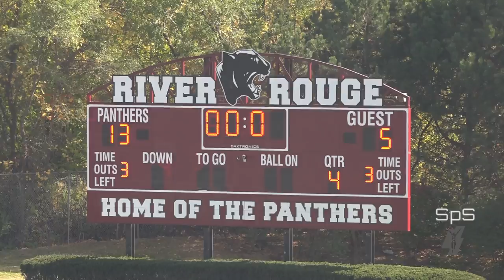Maize Fr v RR